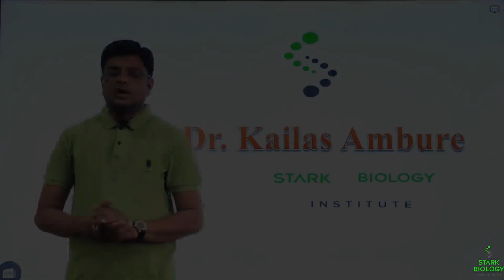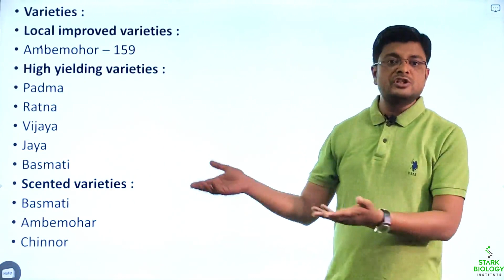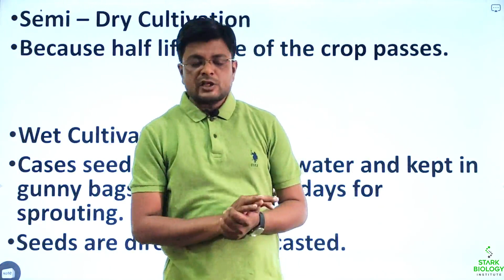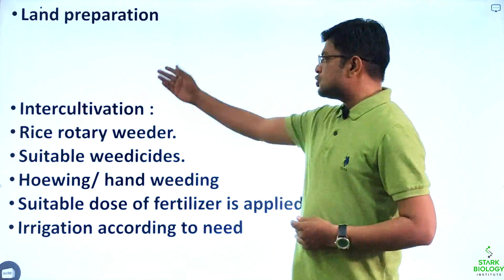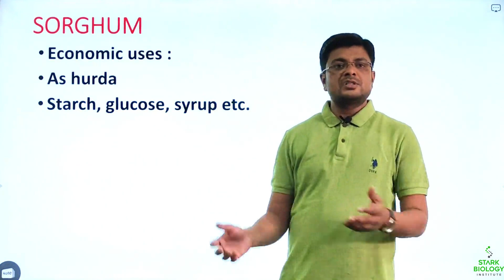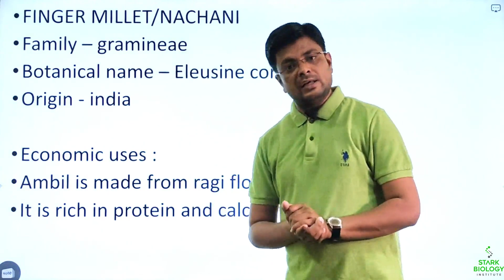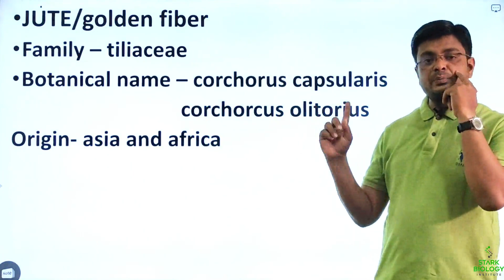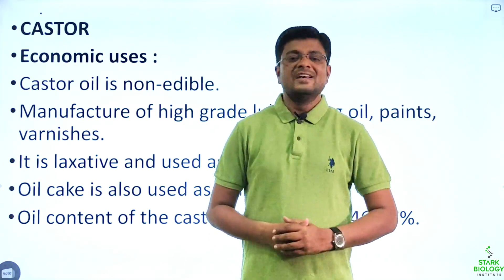STARK BIOLOGY INSTITUTE Crop Science Guidance Lecture By Kailas Sir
Crop Science Guidance Lecture By Kailas Sir